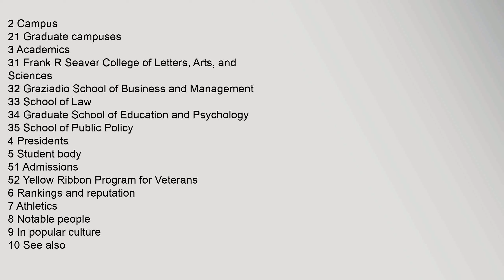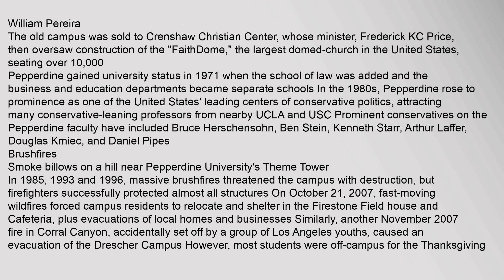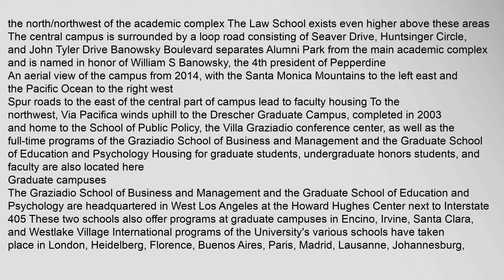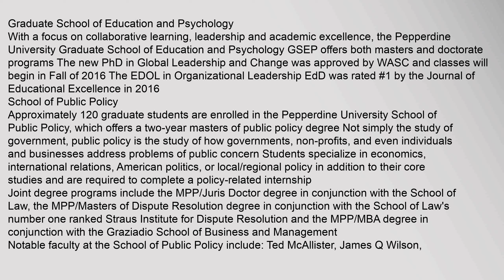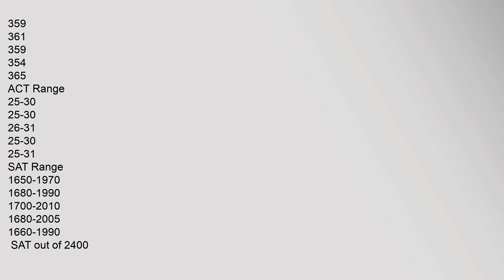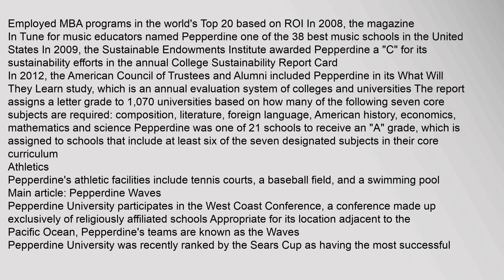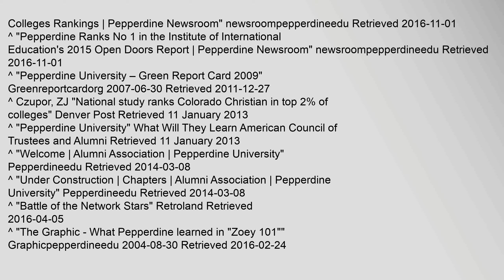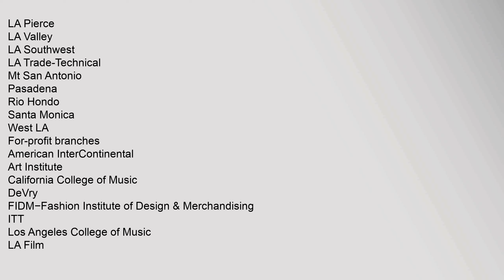Pepperdine University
Pepperdine University is an American private, not-for-profit, coeducational research university affiliated with the Churches of Christ The universitys 830-acre 340ha campus overlooking the Pacific Ocean in unincorporated Los Angeles County, California, United States, near Malibu45 is the location for Seaver College, the School of Law, the Graduate School of Education and Psychology, the Graziadio School of Business and Management, and the School of Public Policy
Pepperdine is ranked 50th among "National Universities", 25th among Best Value Schools, and 65th among Law Schools by US News & World Reports 2017 rankings6 The university was also ranked 128th in Americas Best Colleges by Forbes
Courses are taught at the main campus, six graduate campuses in southern California, and at international campuses in Germany, England, Italy, China, Switzerland and Argentina The EdD program in Organizational leadership, EDOL has held international courses in China, Argentina, Chile, Belize, Costa Rica, and India
Contents
1 History
11 Early years
12 Move to Malibu
121 Brushfirepepperdine university, pepperdine university tuition, pepperdine university athletics, pepperdine university baseball, pepperdine university ranking, pepperdine university acceptance rate Pepperdine University